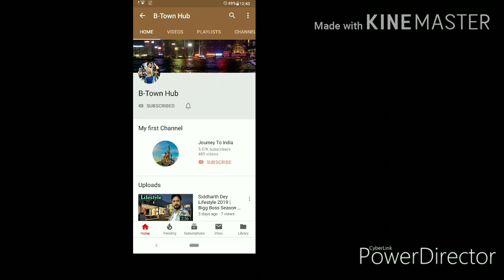Love Aaj Kal 17th Day Box Office Collection, Kartik Aryan, Sara Ali Khan, Love Aaj Kal Collection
Love Aaj Kal Box Office Collection, Kartik Aryan, Sara Ali Khan, Love Aaj Kal, Box Office Collection,
Love Aaj Kal 17th Day Box Office Collection,
Love Aaj Kal 19 Day Box Office Collection,
Love Aaj Kal Box Office Collection Day 18,
Box Office Collection Of Love Aaj Kal,
Love Aaj Kal Worldwide Box Office Collection, Love Aaj Kal Box Office Collection Today, Love Aaj Kal Movie Ki Kamai,
Box Office Collection, Budget, Screen Count, Advance Booking, Movie Review, Public Review, Love Aaj Kal 2 Box Office Collection,
Box Office Collection Of Love Aaj Kal 2, Love Aaj Kal 17th Day Box Office Collection, Love Aaj Kal 2020 Movie Collection,